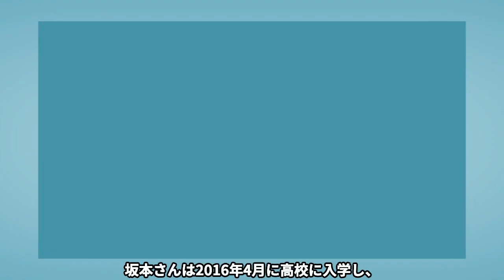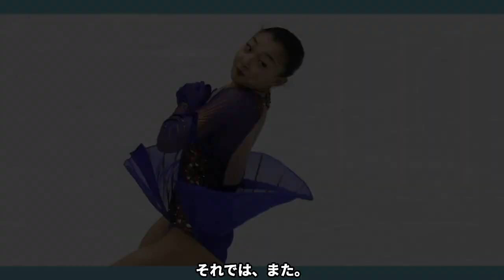坂本花織が全日本大会２連覇・３度目の優勝達成！！美しい演技の裏側で会場は”●●”で地獄の空気…りくりゅうペアや羽生結弦のせいでフィギュア界に危機…その真相に驚きを隠せない！！